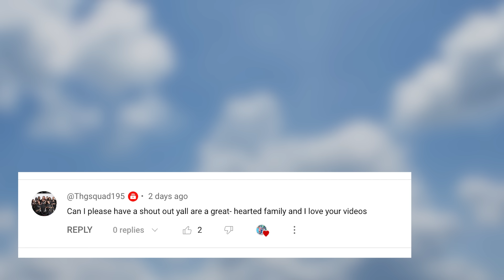Avah's BIG GYMNASTICS Challenge: A Week In Our Life!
0:00 BIG BRACES APPOINTMENT
1:58 AMYAH HAS A PROBLEM
6:46 AVAH’S BIG GYMNASTICS CHALLENGE
9:36 COOKING & HAUNTED STORY TIME
14:09 MATCHY MATCHY FOR FAMILY ACTIVITY